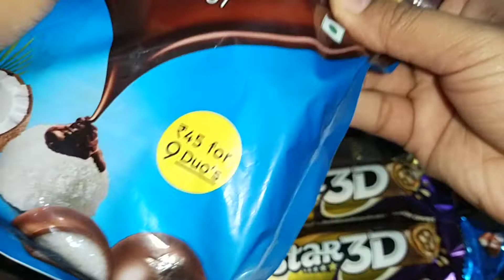Duo Coconut Chocolate 🍫 Unpacking | Lots Of Chocolate And Candy Unpacking | ASMR Video